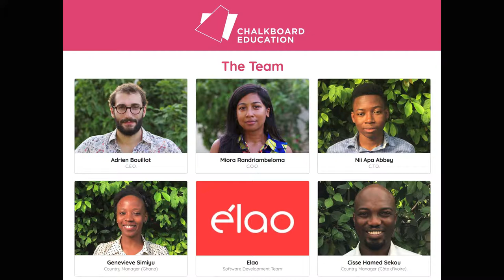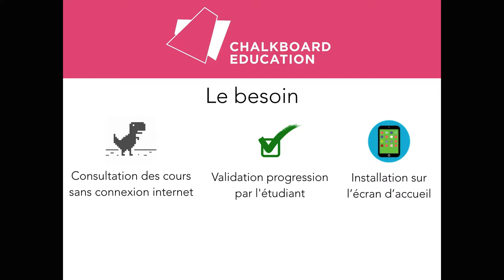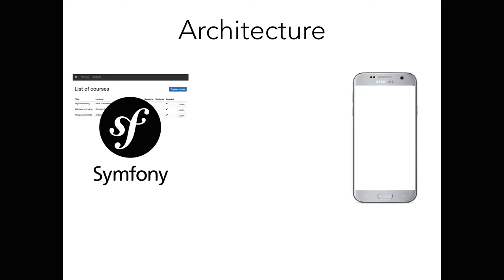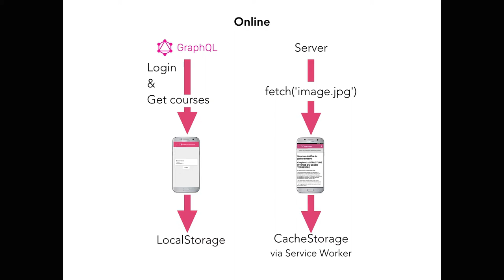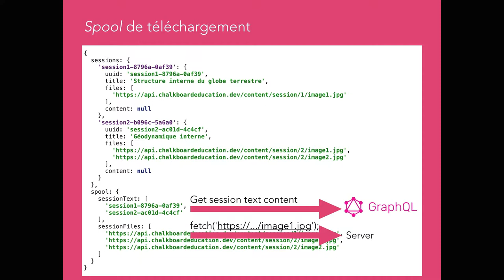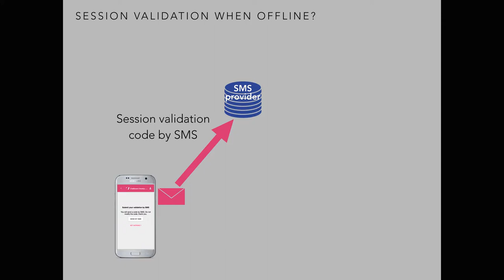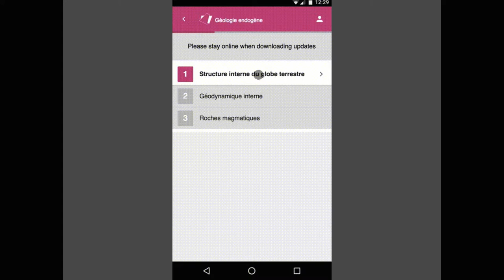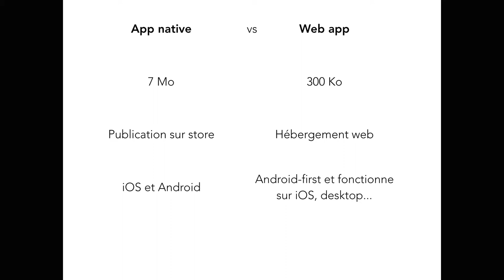E-learning sans internet, ou presque par Richard Hanna